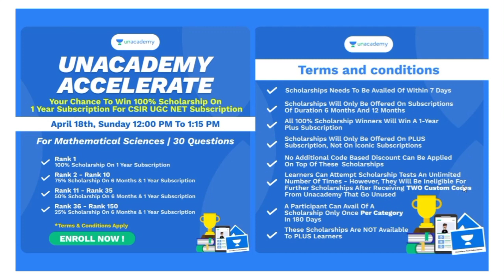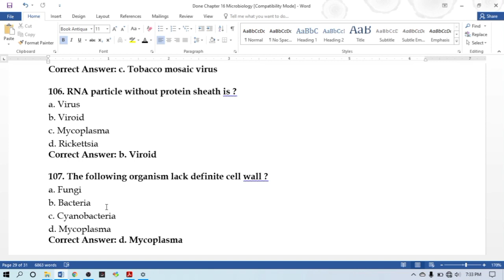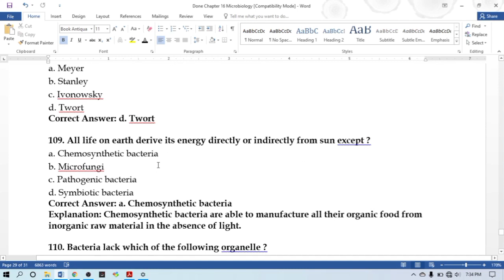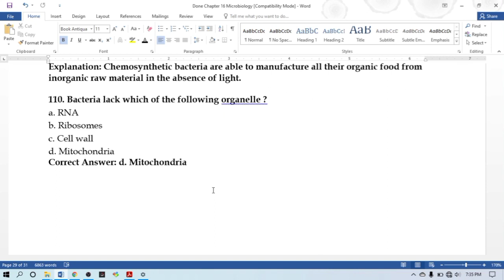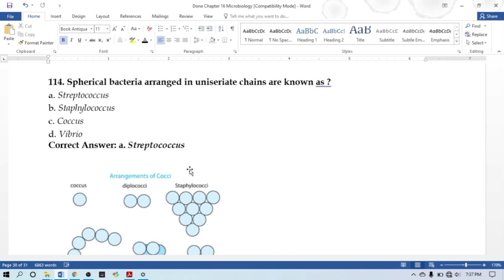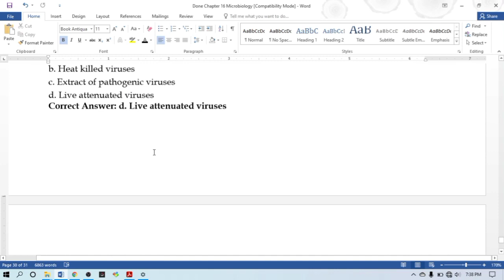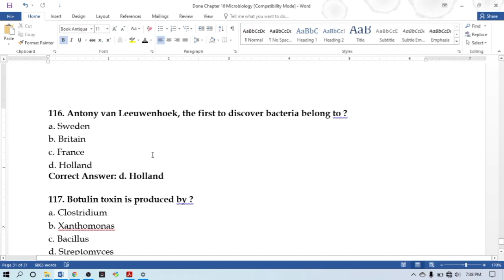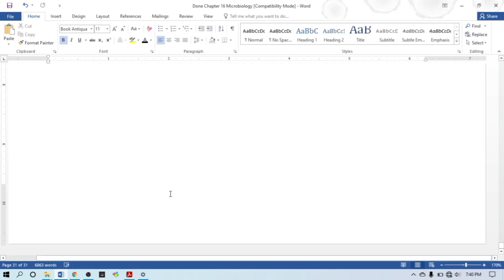Microbiology: Part Final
🔥 Dear Learners,
Crack JAM  2022 exam with flying colors ! Special Achievers Batch launch on 21st April, 2021
Batch Name - Achievers for JAM'22 Biotechnology - Batch V
Subject : Bio-Technology
ALERT ! IIT-JAM subscription PRICE HIKE SOON !!

10.Banaras Hindu University 2012 (M.Sc. Botany)

9. M.Sc. Botany Entrance | Angiosperm Families (Papaveraceae, Brassicaceae also known as Cruciferae, Caryophyllaceae and Malvaceae) | Important Notes: